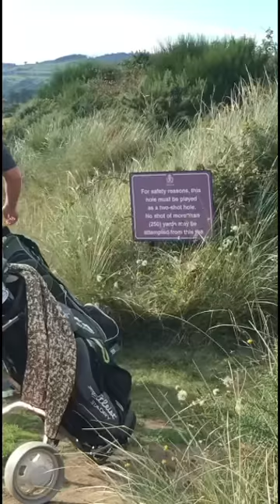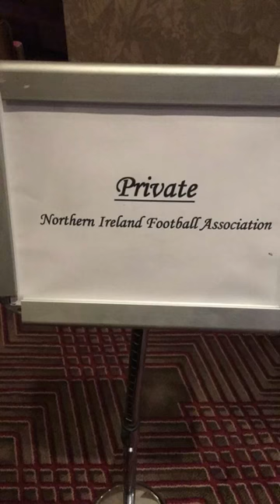Scotland-Ireland 2016_9